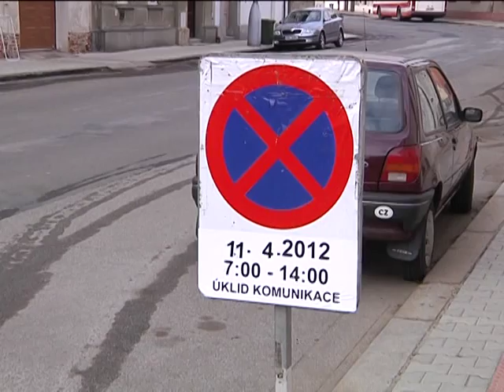Kralupy TV: Řidiči brání kvalitnímu čištění ulic (17. 4. 2012)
Řidiči brání kvalitnímu čištění ulic.